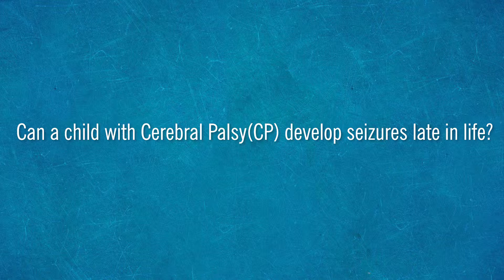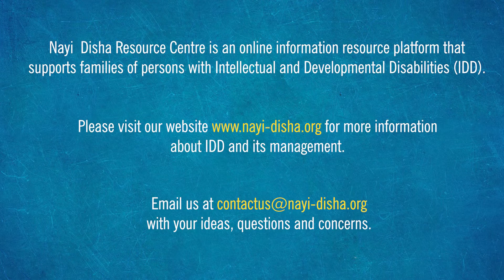Can a child with Cerebral Palsy(CP) develop seizures late in life?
The degree and extent of brain injury in an individual with Cerebral Palsy(CP) will determine occurrence of seizures later in life.